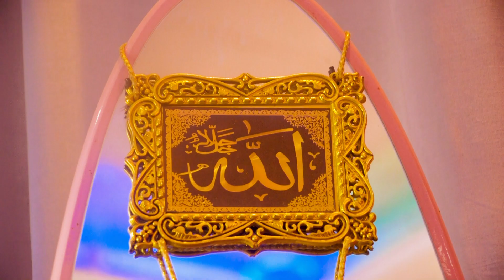Nabi Ammaan: Hobollada Waabari